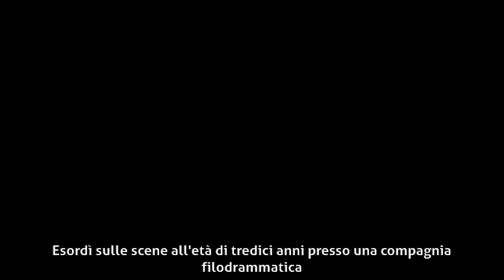Felice Minotti - Biografia